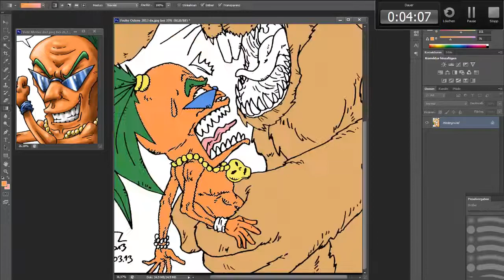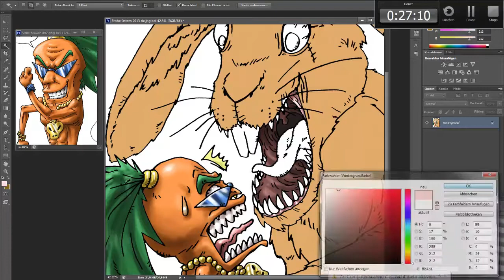SpeedColouring³ Oster-Special 2013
Frohe Weihnach...ähhh Ostern meine ich, ja frohe Ostern! Aber bei diesen Wetter kann man doch schon etwas durcheinander kommen.^^ In diesen Sinne, wünsche ich euch allen einen fleißigen Osterhasen. :)

Colo-Dauer: ca. 49 Minuten
Bildbearbeitungsprogramm: Photoshop CS6
Aufnahmeprogramm: Camtasia Studio 7.1 / 8

(BigSwingBand)